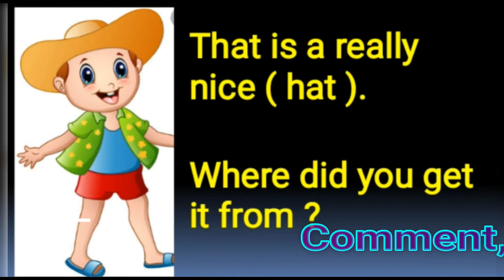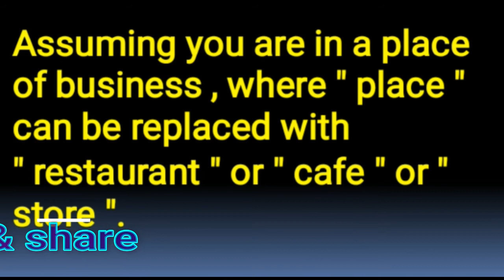Elaborating conversation with strangers, Part-V || Conversational phrases in English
how to start a conversation with a stranger
conversation with strangers examples
how to start a conversation with a stranger online
how to start conversation with unknown person on chat
english chatting conversations
chat conversation examples
conversation starters
how to start a conversation with a stranger on instagram